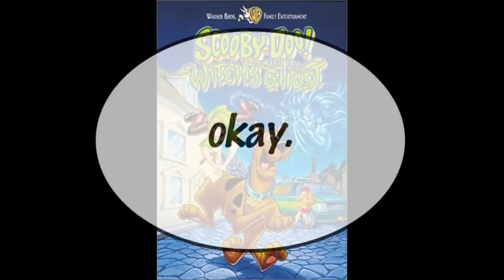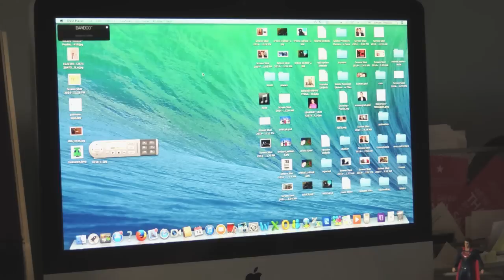Cartoon Palooza Review-Scooby Doo and the Witch's Ghost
Let's see if the follow up to "Zombie Island" deserves a Scooby Snack!

Use of movie clips are done under fair use of copyright for entertainment, educational and parody reasons.